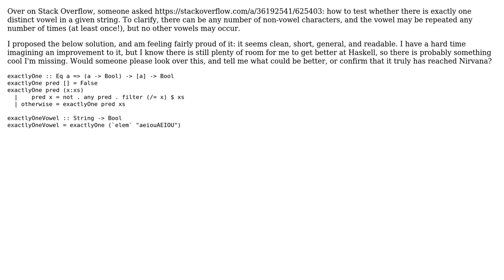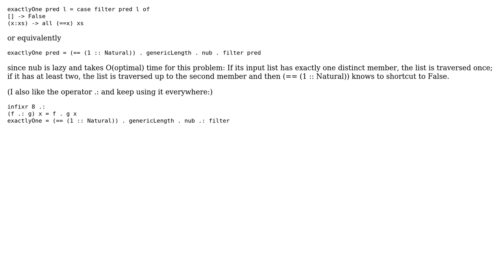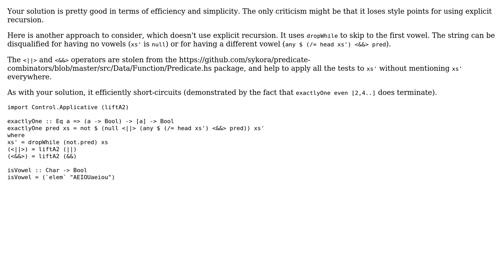Code Review: Check whether a string contains exactly one distinct vowel (3 Solutions!!)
Code Review: Check whether a string contains exactly one distinct vowel

With thanks & praise to God, and with thanks to the many people who have made this project possible! | Content (except music & images) licensed under CC BY-SA | Music | Images & others | With thanks to user hao user Gurkenglas user amalloy user 200_success and the Stack Exchange Network Trademarks are property of their respective owners. You are responsible for your own actions.